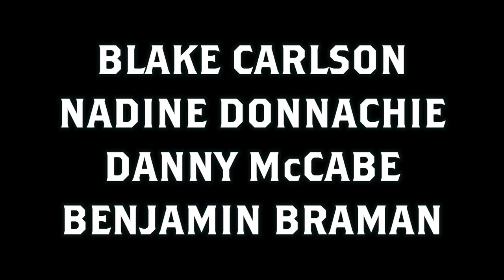Downstair Comedy at Ipanema - 2024 Nov. 25 - Richmond, Virginia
Open mic comedy show guest hosted by Esther Bilderback.   Comedy from Grace Moyer [1:48], Zuri Johnson [9:19], Roz [16:14], Chukknephew [23:19], Prashanth Adel [31:49], Louie Carroll [39:13],Sam Zayvon [45:45], Zac Carpenter [51:44], Sam Nelson [57:19], Kade Wonders [1:03:38], Blake Carlson [1:12:23], Nadine Donnachie [1:19:34], Danny McCabe [1:26:03], and Benjamin Braman [1:31:59].

Downstairs Comedy at Ipanema happens every Monday at 9 PM in Richmond, Virginia.